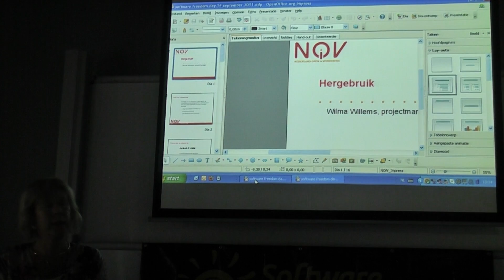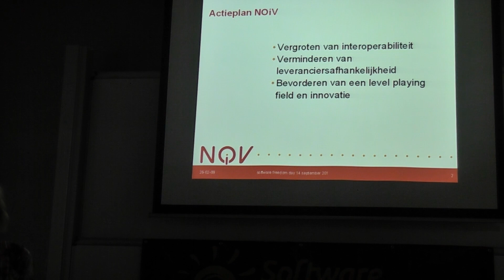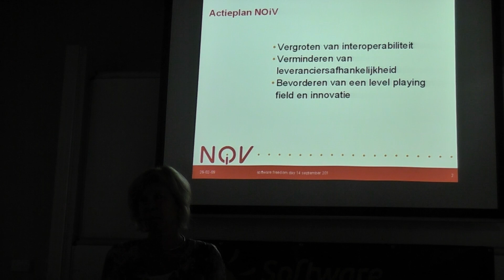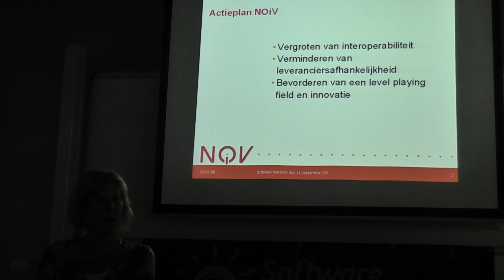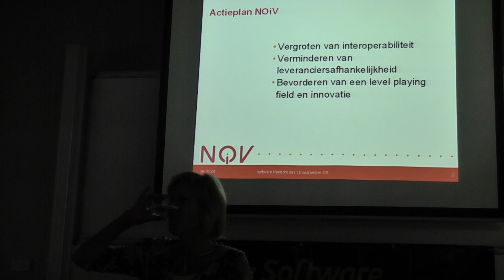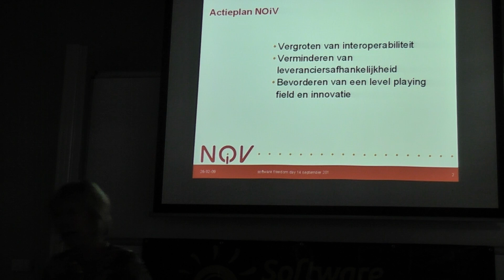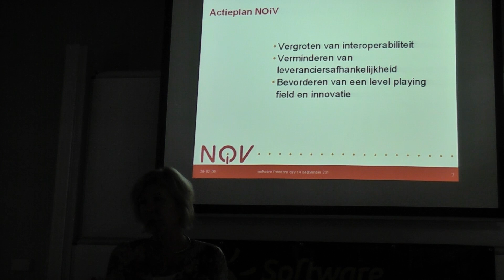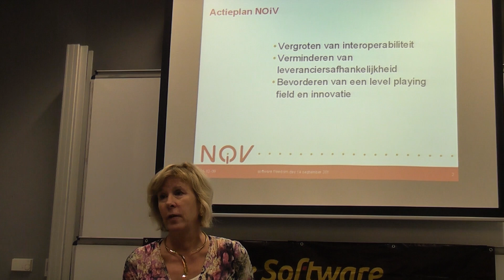(1/2) Netherlands Open in Connection - Wilma Willems